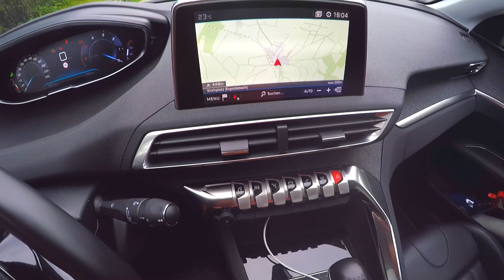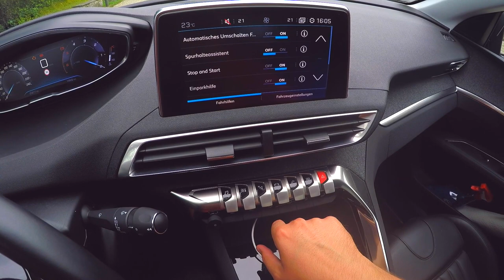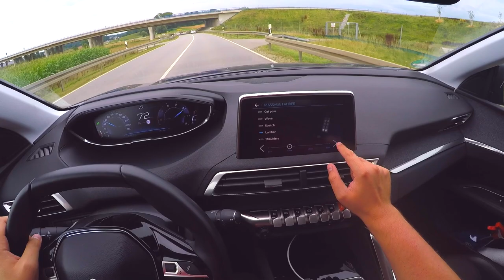2017 Peugeot 3008 BlueHDi 150 Allure | POV by UbiTestet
Der neue Peugeot 3008 ist erstmals kein Familien-Van mehr sondern ein echtes Lifestyle SUV. Optisch ein Highlight zeigt der Peugeot 3008 BlueHDi 150 auch im Alltag seine Stärken.

Fahrzeug:
Peugeot 3008 2.0 BlueHDi 150 Allure
2,0 l Vierzylinder Turbodiesel
6 - Gang Handschaltung
150 PS - 370 Nm
9,6 s auf 100 km/h
207 km/h Vmax